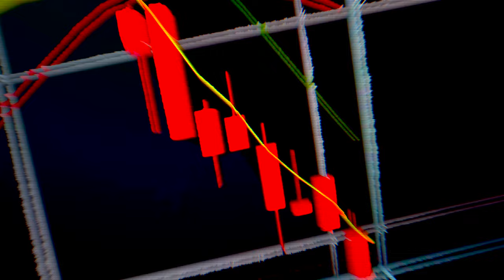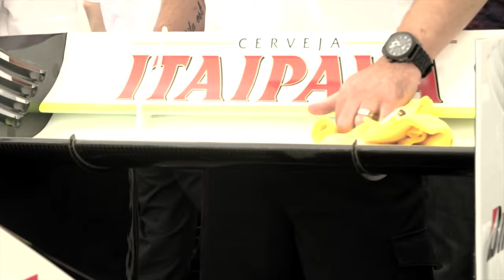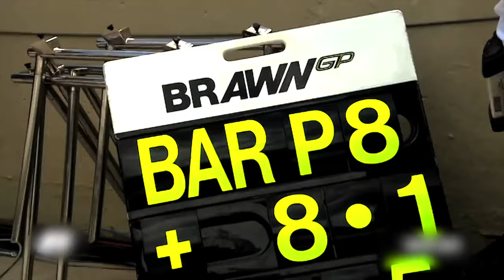Brawn The Impossible Formula 1 Story Trailer (2023) With Keanu Reeves FIRST Look!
Welcome back to Fresh Start Productions, today on the channel we're going to be talking about Everything We Know About Brawn The Impossible Formula 1 Story. If you're excited to learn more about this then make sure you watch the whole way through because you don't want to miss the details we have for you!